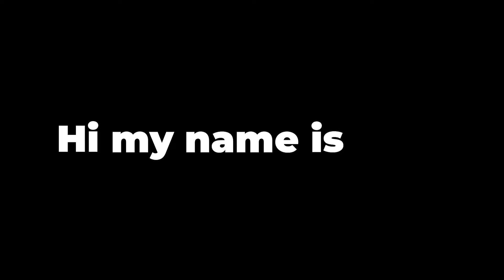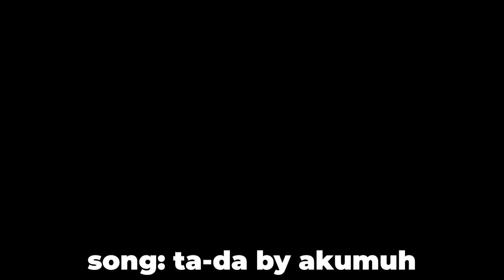Valorant Moments For Pride Month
These funny valorant moments, are super funny valorant moments i had playing with my funny friends in valorant. This meme style valorant edit, had super funny moments in valorant, i would say this is top 5 funny valorant moments, i had some funny moments in volorant.

Tyler (Red)